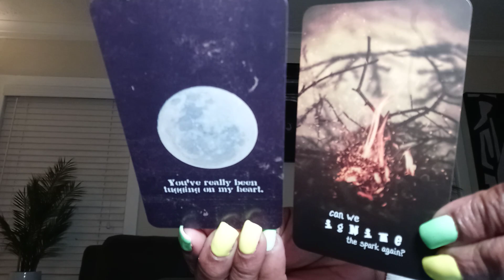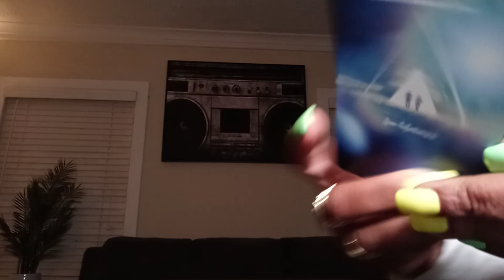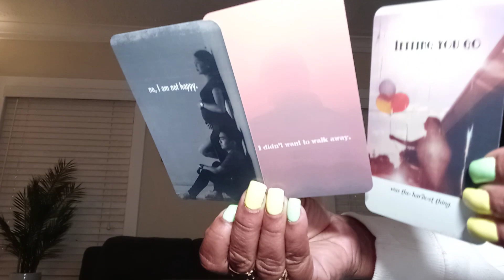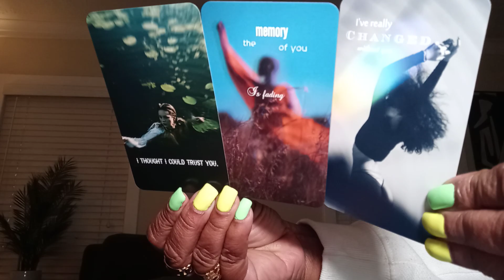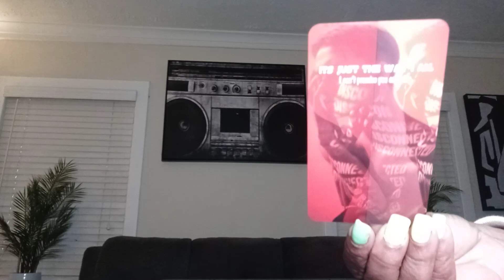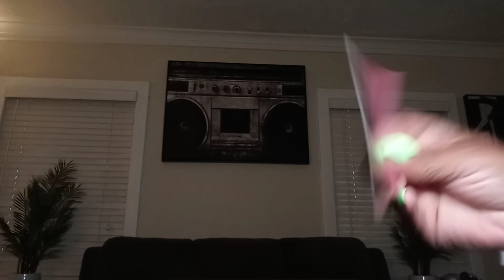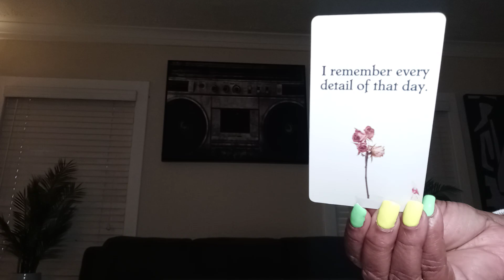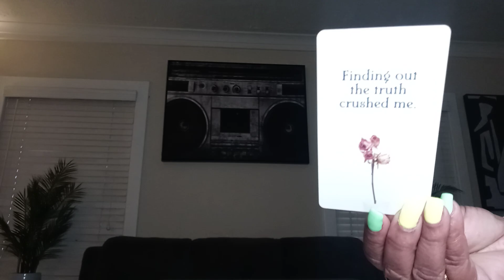Divine Masculine wish he Treated U Better Really Missing U 😭